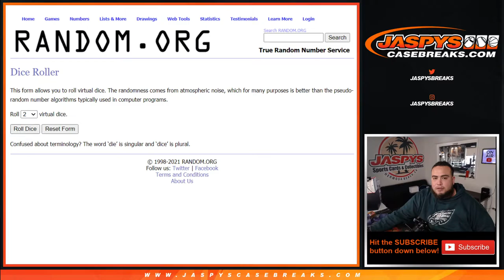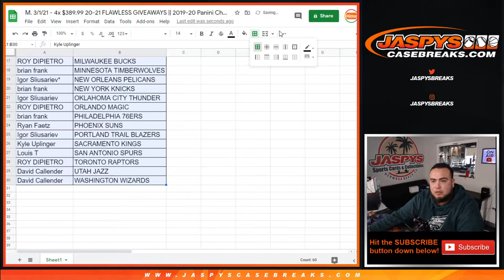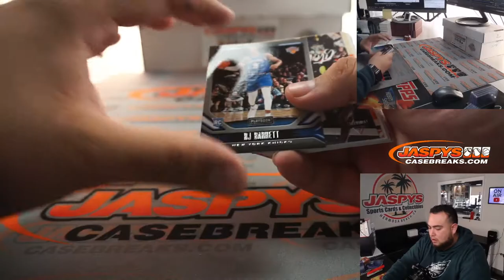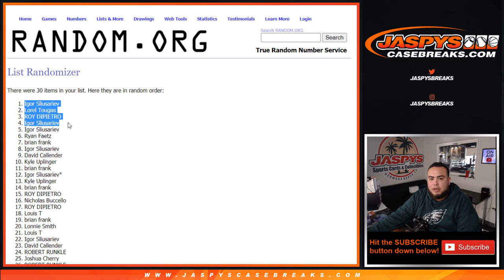M. 3/1/21 - 4x $389.99 20-21 FLAWLESS GIVEAWAYS || 2019-20 Panini Chronicles NBA Fat Pack RT #781